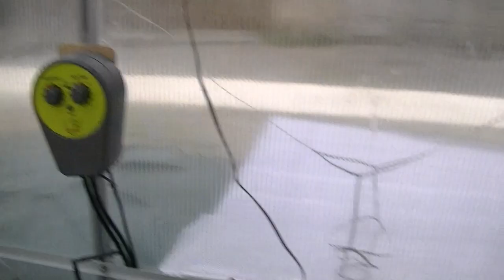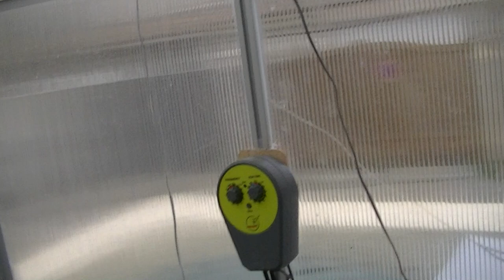Précision sur la serre Vlog du 20.01.2020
A la suite du Vlog du 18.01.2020 Je reviens avec une petite présentation de la serre et des contraintes techniques qui l'accompagne . J'y présente son lieu d'implentation , ces dimension etc etc